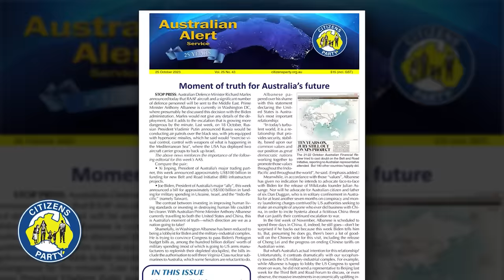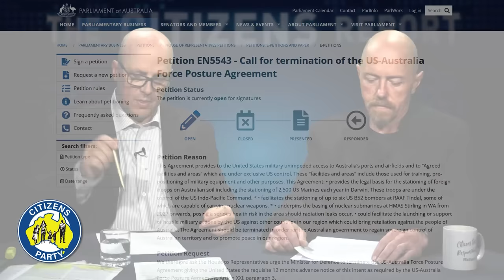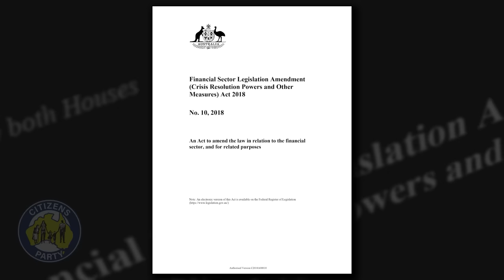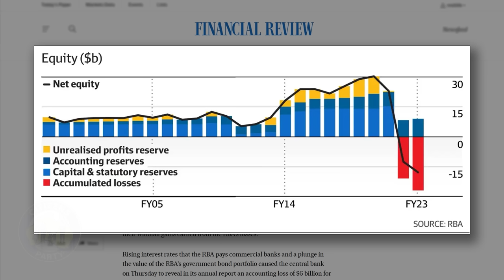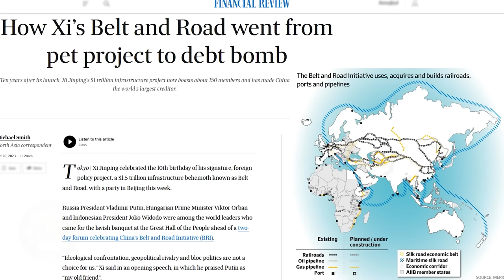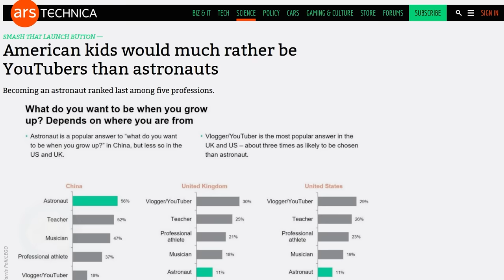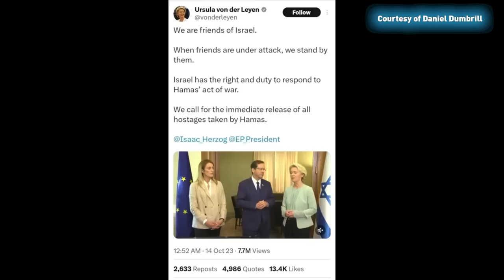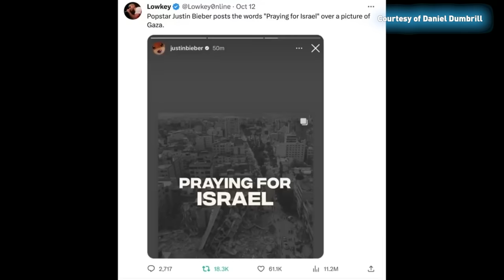CITIZENS REPORT 26/10/2023 - Basel: Banks must bail in! / Albanese's China visit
1. Bloated Basel blowhard bellows: 'Banks must bail in!'
2. Who's afraid of Albanese visiting Australia's biggest trading partner?
Presented by Robert Barwick and Richard Bardon

Make a submission to the "Reforms to the Payment Systems (Regulation) Act 1998 – Exposure draft legislation"

Make a submission to the Parliamentary Petition EN5543 - Call for termination of the US-Australia Force Posture Agreement

Email and call the PM’s office and your local MP’s office in Canberra to demand they do more:
Contact PM Albanese (this is a portal which is effectively the only way to contact Albanese, so flood it.)

Visit the Citizens Party Campaigns page for a run down of the branch closure media coverage

00:00 Intro
06:20 Topic 1: Bloated Basel blowhard bellows: 'Banks must bail in!'
25:05 Topic 2: Who's afraid of Albanese visiting Australia's biggest trading partner?
58:44 End Credits